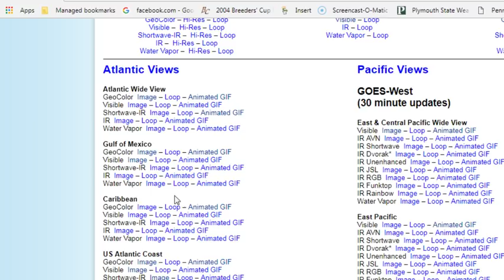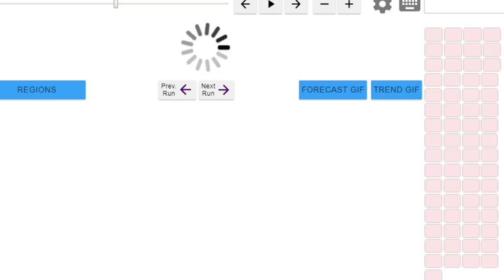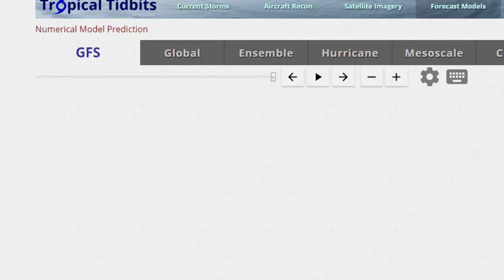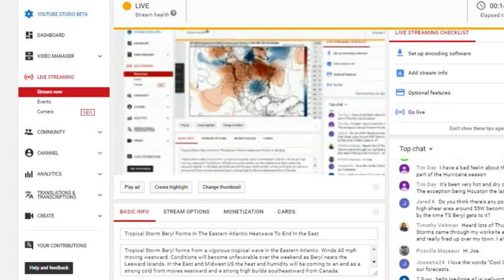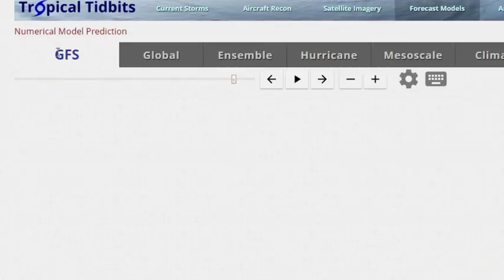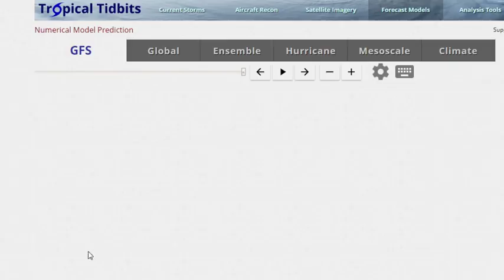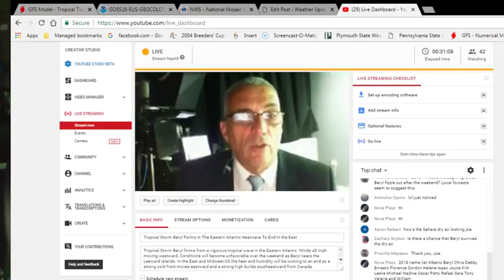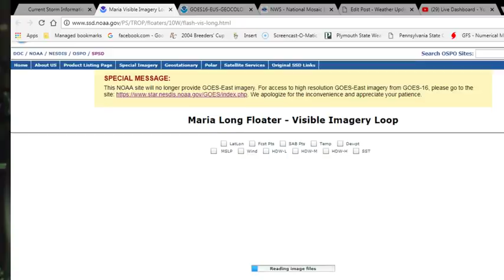Tropical Storm Beryl Forms In The Eastern Atlantic Heatwave To End In the East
Tropical Storm Beryl forms from a vigorous tropical wave in the Eastern Atlantic. The storm is very small and only about 100 miles across. Winds 50 mph moving westward. Conditions will become unfavorable over the weekend as Beryl nears the Leeward Islands. In the East and Midwest US the heat and humidity will be coming to an end as a strong cold front moves eastward and a strong high builds southeastward from Canada.